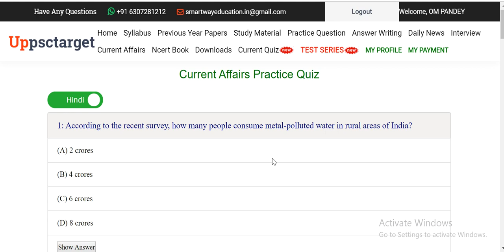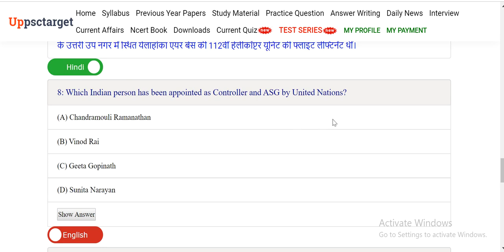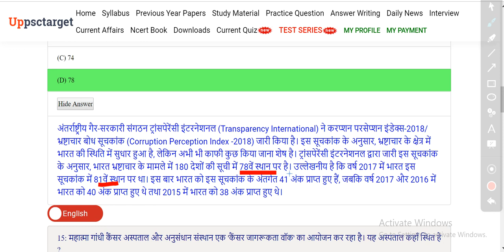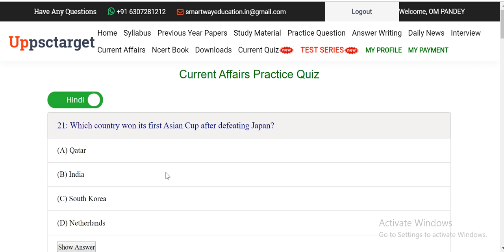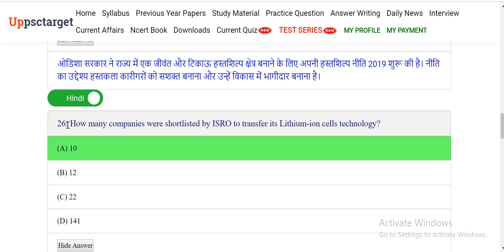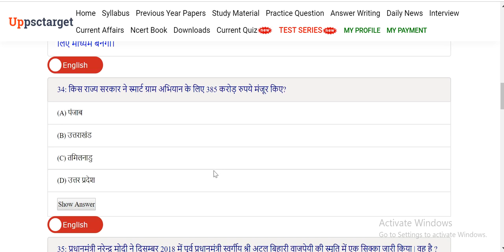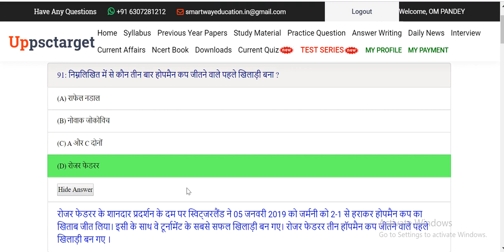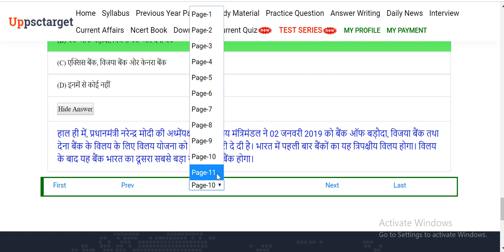UPPCS 2019 CURRENT AFFAIRS 1000 + QUESTION-ANSWER || PART -2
इस श्रृंखला के अंतर्गत हम जनवरी 2019 से नवंबर 2019 तक  की महत्वपूर्ण घटनाओं पर आधारित 1000 से अधिक प्रश्नोत्तर का व्याख्या के साथ अध्ययन करेंगे।
इस श्रृंखला का यह भाग द्वितीय है।

राष्ट्रीय करंट अफेयर अंतरराष्ट्रीय करंट अफेयर आर्थिक करंट अफेयर वैज्ञानिक करंट अफेयर प्रमुख नियुक्तियां प्रमुख स्थल चर्चित व्यक्तित्व महत्वपूर्ण योजनाएं महत्वपूर्ण समझौते महत्वपूर्ण आयोग